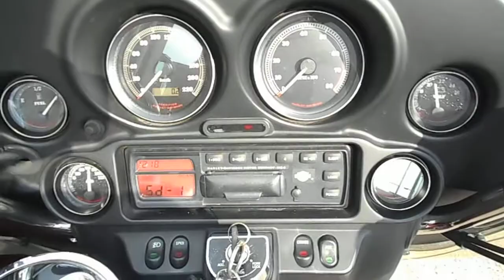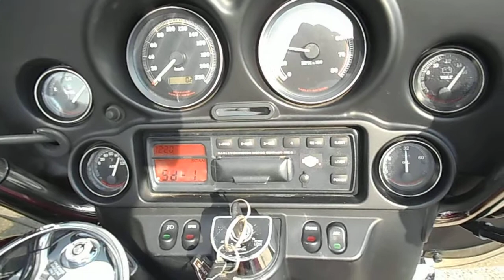B7980 Harley Davidson